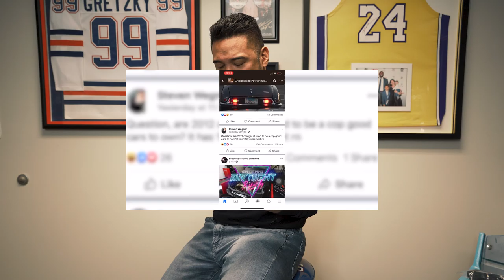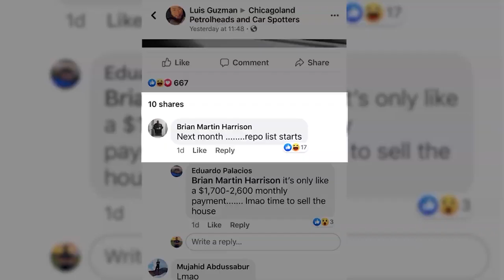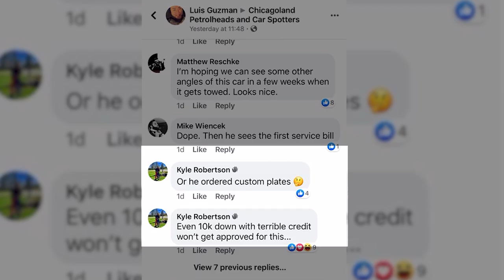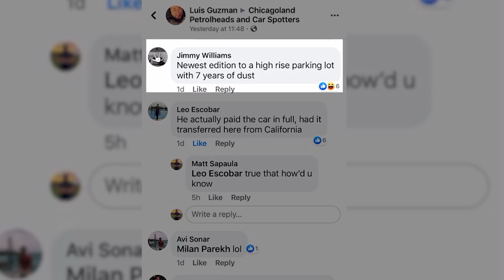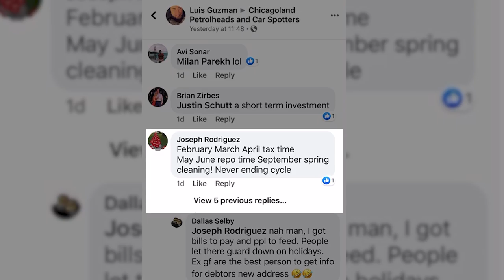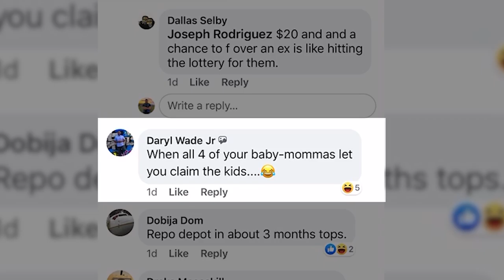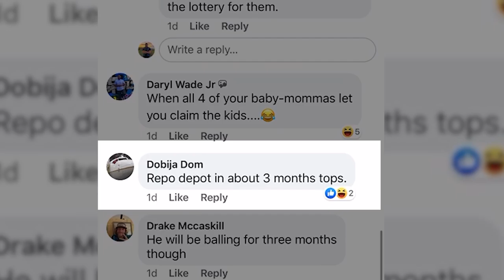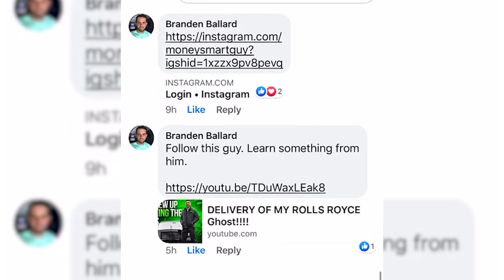Rolls Royce Haters - READING MEAN COMMENTS, what???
One of my guys brought to my attention that my Rolls Royce Ghost was posted in a Facebook group for car enthusiasts.

All good! My first (probably last) reaction video to haters and mean comments. It's such low energy stuff...but I was entertained by this for a brief moment.

How do you respond to haters, trolls and mean comments? Lemme know below!